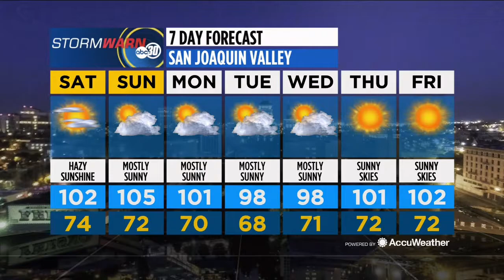Weather coverage on the Detwiler Fire near Mariposa, California. July 2017.